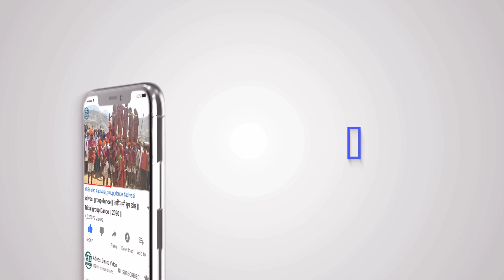आदिवासी नवाई गरबा 2020 | adivasi Navai Garba 2020 | adivasi festival dance 2020 | Part 26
Achpai,
अच्पाई,
अचपाई,